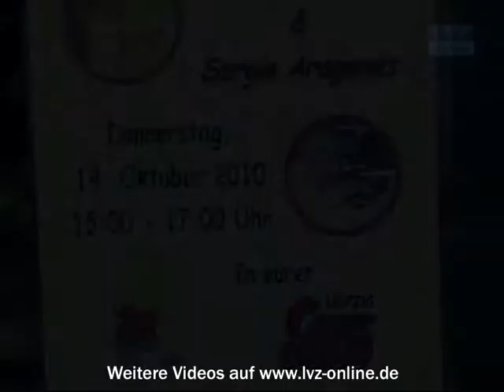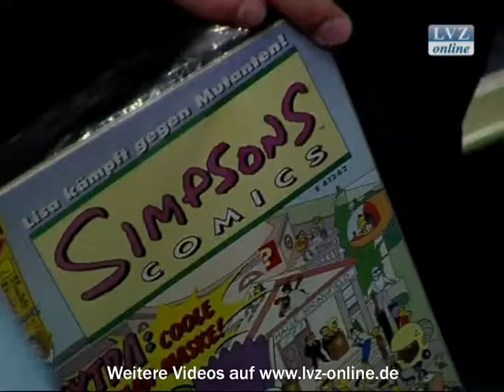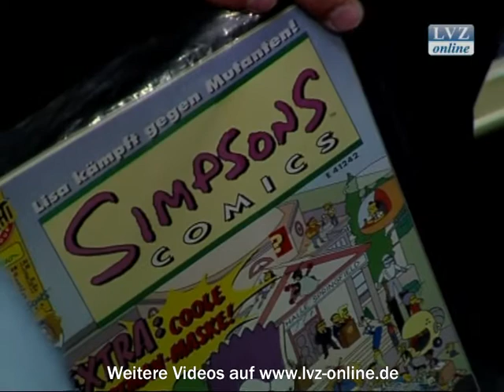Die Zeichner von "The Simpsons" in Leipzig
Leipzig, 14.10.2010: Mehrere Dutzend Simpson-Fans trafen in der "Comic Combo" die Zeichner ihrer Lieblingsserie zu einer Signierstunde. "Für mich sind Comics etwas Einzigartiges" erzählt Chefzeichner Bill Morrison im LVZ-Online-Videointerview.